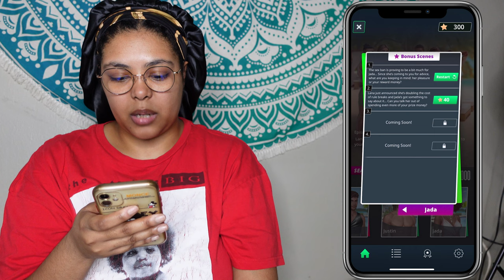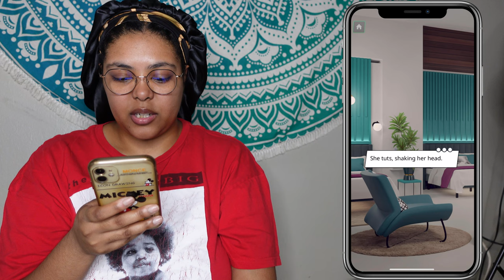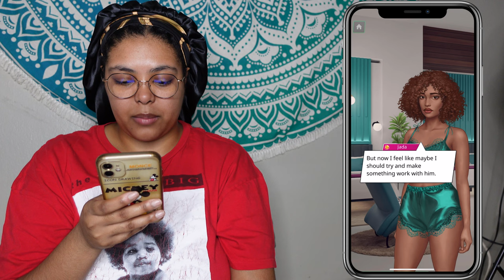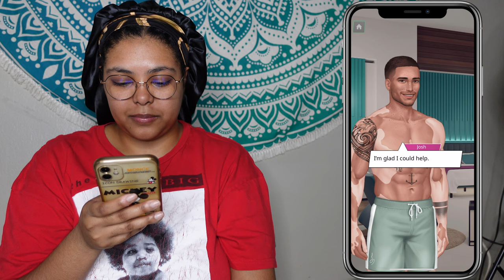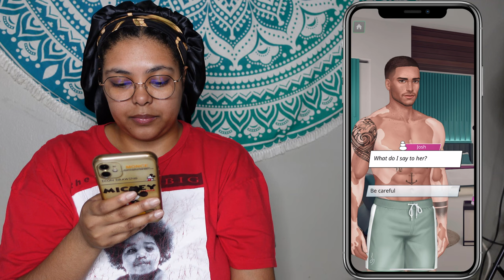JADA | SEASON 1!! BONUS SCENES #3!!! | NETFLIX TOO HOT TO HANDLE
HABITS365!!!

TOO HOT TO HANDLE! Love Is A Game SEASON 1!
Mix and mingle with sexy singles competing for your affection in this game based on the hit series. Will you go for love or give into temptation?

CAMERA + EDITING
Camera: Sony ZV-1
Recording On: iPhone 11
Software: Adobe Premier Rush (iPad), Premier Pro (iMac), Photoshop (Thumbnail)